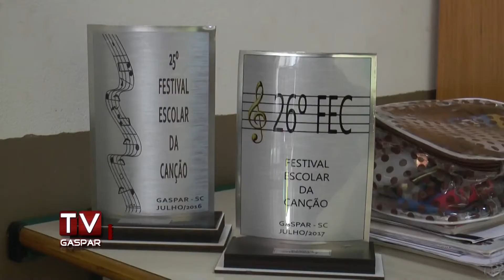A professora e cantora Ariadna Costa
Ariadna Costa é de Minas Gerais e há um ano e meio veio para Gaspar, onde logo chamou a atenção pela sua voz. Ela é professora e sonha em um dia se tornar cantora profissional.